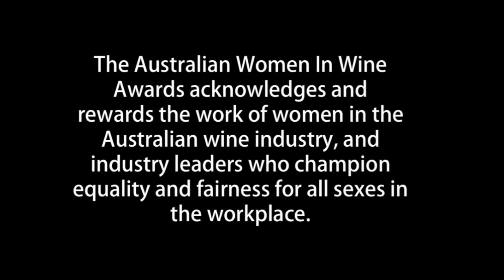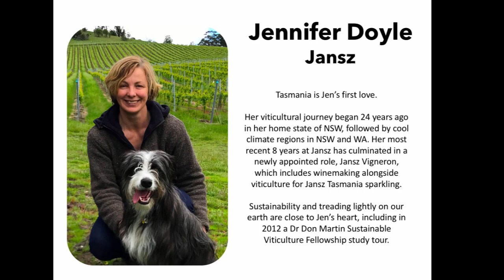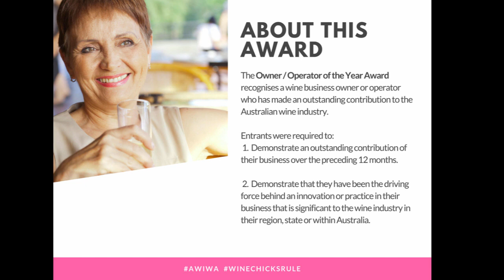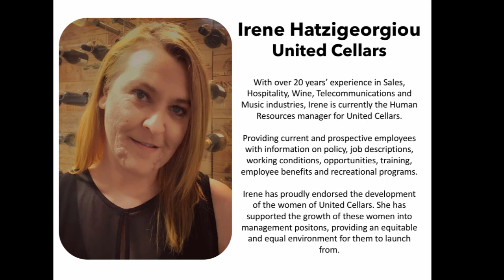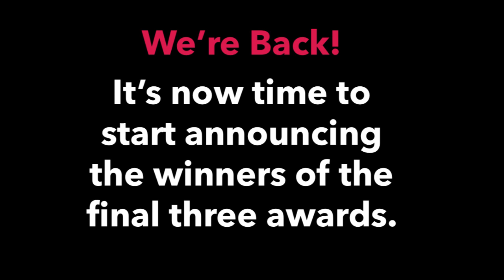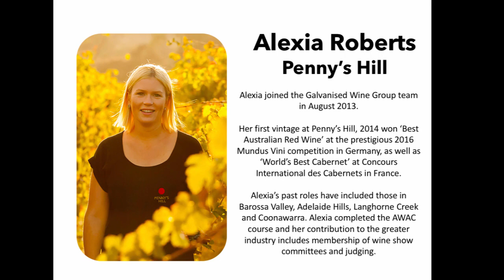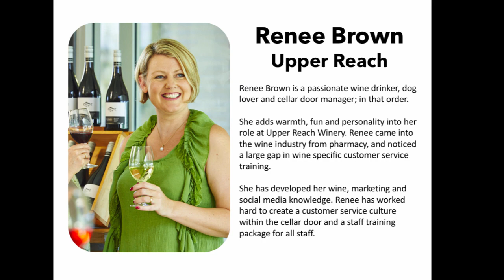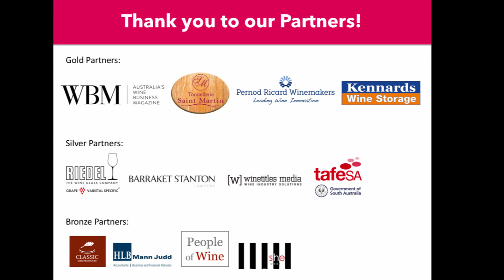The announcement of the winners of the 2016 Australian Women in Wine Awards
There are six award categories this year. Watch the winners be revealed for:
- Cellar Door Person of the Year